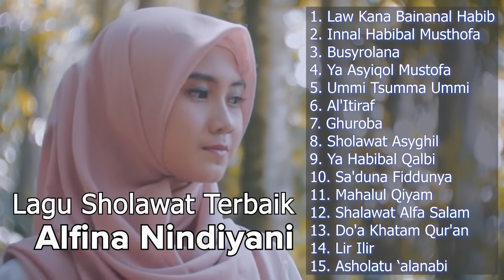LAGU SHOLAWAT MERDU TERBARU 2020 💜 Alfina Nindiyani [ Full Album ]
1. Alfina Nindiyani - Law Kana Bainanal Habib
2. Alfina Nindiyani - Innal Habibal Musthofa
3. Alfina Nindiyani - Busyrolana
4. Alfina Nindiyani - Ya Asyiqol Mustofa
5. Alfina Nindiyani - Ummi Tsumma Ummi
6. Alfina Nindiyani - Al'Itiraf
7. Alfina Nindiyani - Ghuroba
8. Alfina Nindiyani - Sholawat Asyghil
9. Alfina Nindiyani - Ya Habibal Qalbi
10. Alfina Nindiyani - Sa'duna Fiddunya
11. Alfina Nindiyani - Mahalul Qiyam
12. Alfina Nindiyani - Shalawat Alfa Salam
13. Alfina Nindiyani - Do'a Khatam Qur'an
14. Alfina Nindiyani - Lir Ilir
15. Alfina Nindiyani - Asholatu ‘alanabi